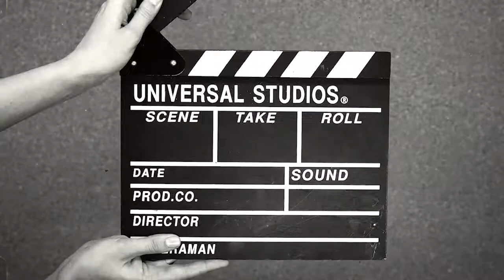Learn Videography: S2 [EP 10]: The Path to 10x Monthly Retainer Contracts with Joseph Shaw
In this episode of "Learn Videography", JJ and Kyle interview Joseph Shaw, a content creator who has worked for clients like Google, MVMT, Cuts Clothing, and a whole lot more!

Some of the topics include:

-How to work with brands when you're just getting started.

-How to make the switch from photography to videography.

-How to create monthly retainer contracts with your clients.

They have a large and diverse collection of 80K tracks from trending indie bands, dj's, artists and grammy winning composers whose credits include collaborations with Kesha, Miley Cyrus, Kygo, Macklemore and ODESZA.

They offer unlimited subscriptions for Individuals and Small Businesses, starting at $10/month. Visit Audiosocket.com now and get a free month of unlimited music!

You can follow our hosts at @jjenglert and @kalvisuals Learn Videography is presented by Industry Jump the home to the world's best content creators.

For help with scaling your video business 📈, the project management platform for content creators.

To get special behind-the-scenes photos, follow @learnvideography and @industryjump on Instagram.
You can submit questions to be answered during the show by sending a direct message to @learnvideography on Instagram.

👇🏼 Learn more about how Industry Jump helps content creators learn new skills, find jobs, and grow their businesses.

For additional education, and digital assets like music video treatment templates